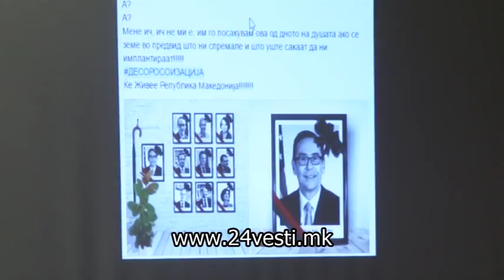Ниту една пресуда против говор на омраза